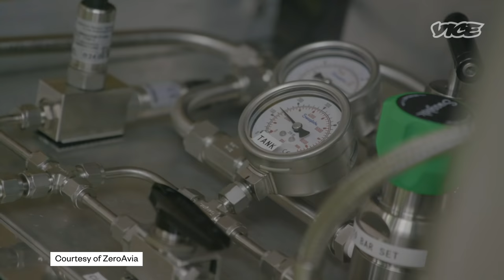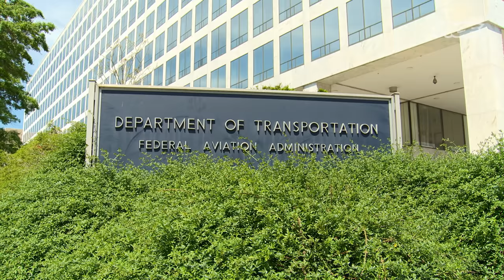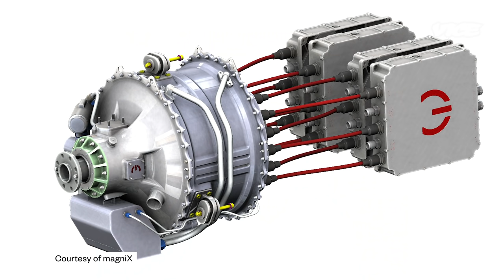How to Make Air Travel More Sustainable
Our plane travel needs to become more sustainable, but how? Innovators around the world are working on solutions ranging from battery power to biofuels.

*This series is supported by DELTA. VICE News retains full editorial authority.